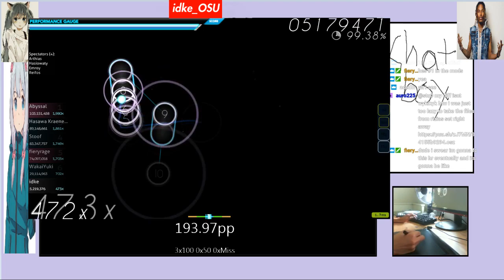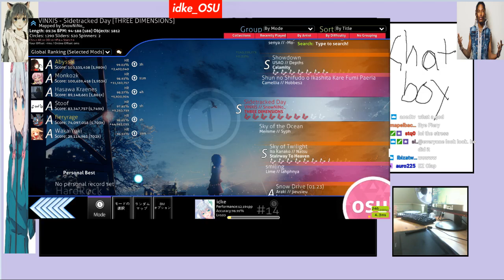idke | VINXIS - Sidetracked Day [THREE DIMENSIONS] +HR 99.60% FC | 770pp #1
idke's Skin | Click "Show more" for an explanation what the hell this video and game is all about!